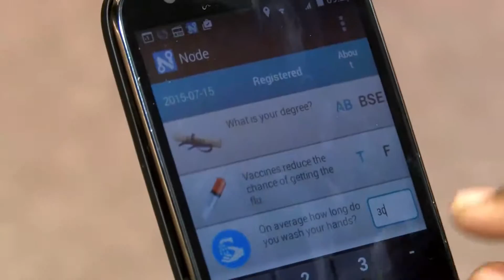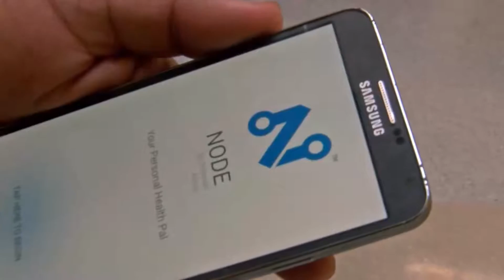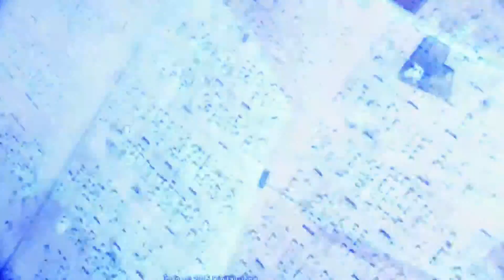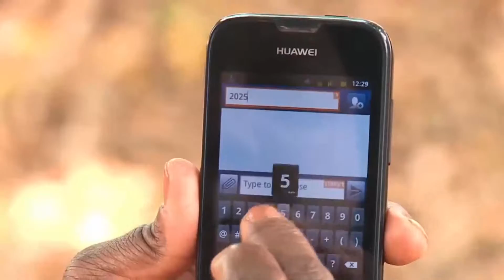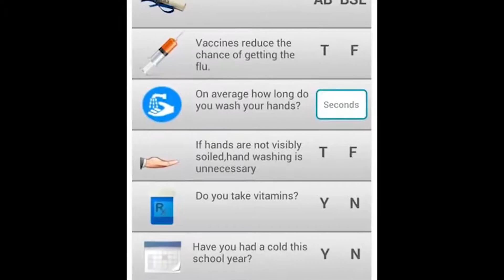Fighting Diseases and Managing Natural Disasters Using Cell Phone Technology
Innovation Trail is a reporting project that aims to help the public gain a better understanding about some of the big issues that upstate New York communities are facing. Our reports focus on research, development, education, funding, and policy issues in emerging fields like energy, information technology, biotech, health and education. The project continues to explore the relationship between technological breakthroughs and the revitalization of upstate New York.
Our team of journalists are based across the region from Buffalo to Albany and into the North Country.